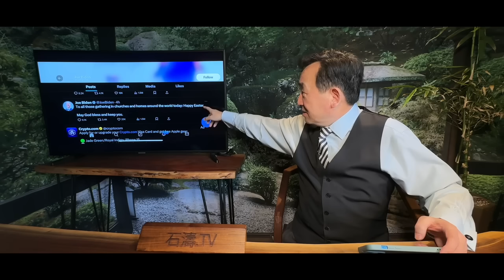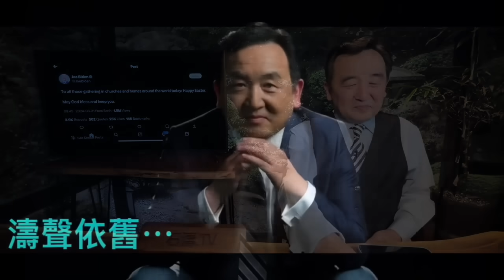「以總統名義的祝福 會引發海嘯般網評 ⋯⋯」No 04（03 31 24）川普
2023最難 援手濤哥👇 一杯盡caffee  ☕️   ⋯ 非常感謝 🙏